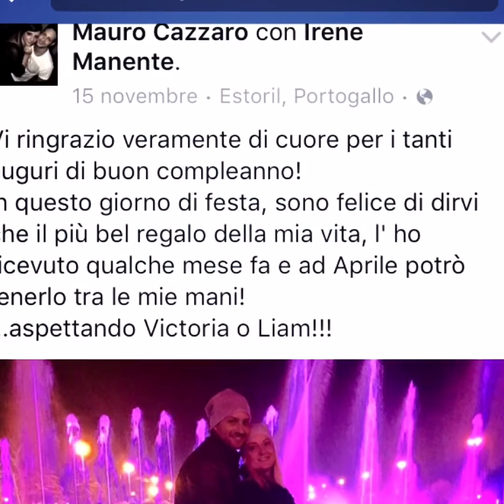22/02/2016 Buon compleanno amore! La nostra storia e aspettando la nostra Vike ❤️